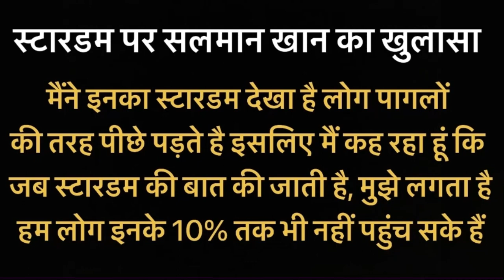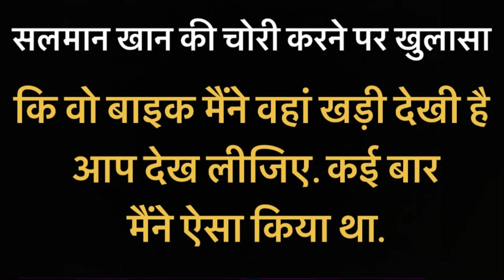Salman Khan Compare himself Other Bollywood Actor । सलमान ने बॉलीवुड स्टार्स को लेकर कही बड़ी बात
Courtesy- Instagram